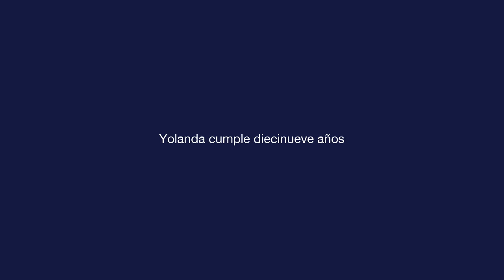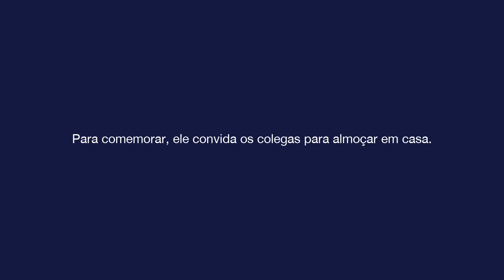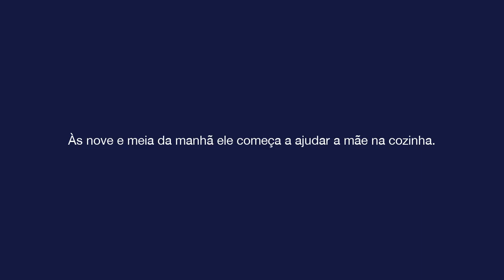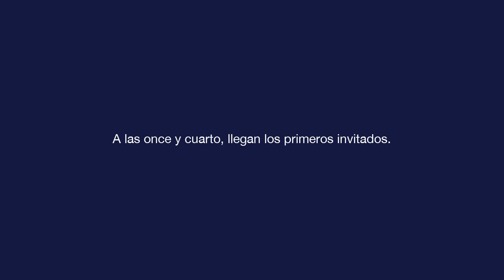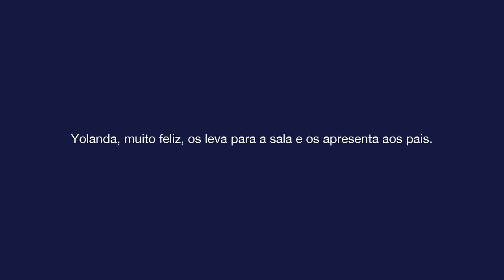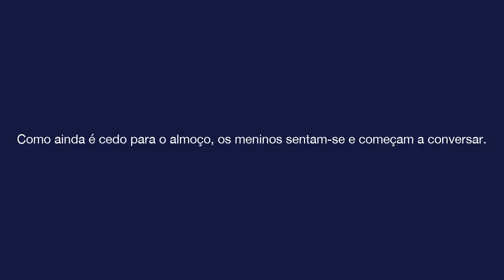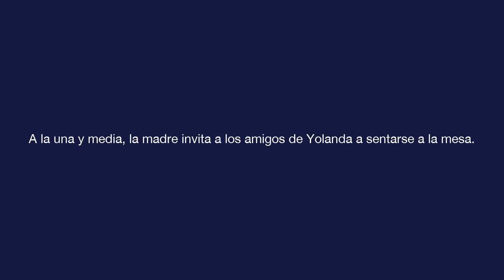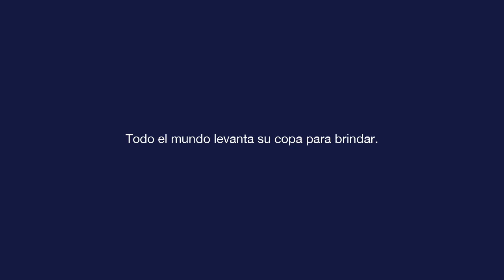Espanhol Básico - Lição 10 - Yolanda cumple diecinueve años